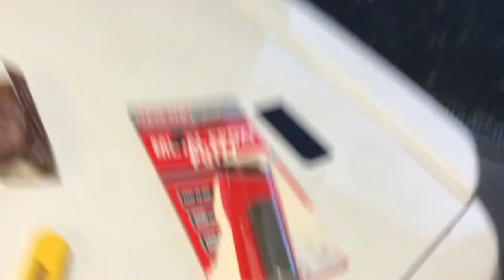How To Get Your Car Ready For Paint! 1991 CB3 Honda Accord Restoration Part 14 - Paint Prep -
Getting the car ready to go for paint!

For 90s Honda parts and more check out @topfuelgarage_autoparts